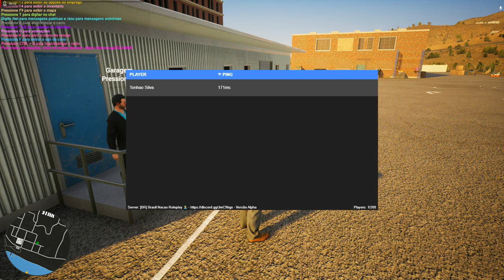Onset Roleplay - Servidor Brasileiro Muito TOP ! - FiveM do Paraguai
Fala pessoal, bora assistirOnset Roleplay - Servidor Brasileiro Muito TOP ! - FiveM do Paraguai